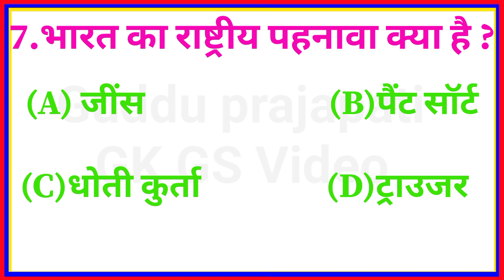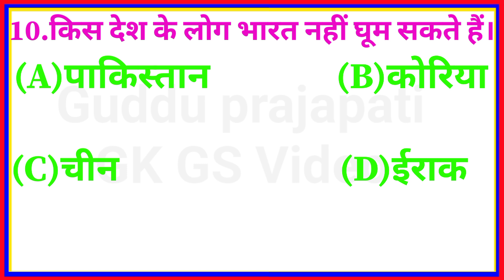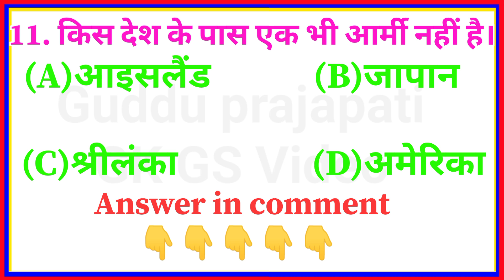🧠GK Question and and answer video || Intresting Gk questions and answer || gk quiz Lucent gk gk...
Get ready to put your knowledge to the test with the ultimate GK Question and answer video! 🧠💡 Join us as we challenge you with mind-boggling questions covering various topics and difficulty levels. From history to science, be prepared to rack your brain and see how many answers you can get right. Whether you're a trivia enthusiast or just love learning interesting facts, this video is perfect for you! Are you ready to showcase your General Knowledge skills? Tune in now and see if you have what it takes to conquer this GK Question and answer video challenge! GKQuestions Trivia QuizTime shortvideos shortsviral love ias motivation ips motivational gk brgkstudy upsc gk question 2024 gk quiz
gk quiz in hindi gk in hindi